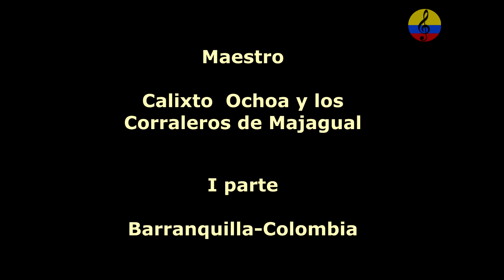Calixto Ochoa y los corraleros de Majagual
Imágenes de la presentación del maestro Calixto de Jesús Ochoa Ocampo, compositor de temas como ´«Los Sabanales»´, ´«Mata'e caña»´, «El ascensor», «El calabacito», «El mosquito», «El africano», «Playas marinas», «Diana», «Todo es para ti», «Charanga campesina», «Morena», «Los dos inseparables», «El reinado», «Al otro lado del río», El calabacito, El viejo del sombrerón, El pirulino, La medallita, Playas marinas, El pirulino, Todo es para ti, La india motilona, La reina del espacio y El africano, entre otros. etc. Calixto Ochoa nació en la población de Valencia de Jesús, departamento del Cesar, el 14 de agosto de 1934. A los 19 años se marchó del hogar y estuvo en San Jacinto, Carmen de Bolívar, Ovejas, Corozal y otras poblaciones, en la época en que el conjunto vallenato sólo estaba compuesto de acordeón, guacharaca y caja. De pueblo en pueblo, llegó a Sincelejo en 1956 donde realizó su primera grabación, que tuvo muy buena acogida y le abrió las puertas a las grandes disqueras del país. Tenía 21 años cuando grabó su primer disco titulado El lirio rojo. Discos Fuentes fue la primera en llamarlo y fue artista exclusivo de ésta por más de una década. Se coronó Rey vallenato en el III Festival de la Leyenda Vallenata, que se llevó a cabo en 1970, con los temas El gavilán castigador y La puya regional. Ganó en reñida competencia con personajes de la talla de Náfer Durán y Emiliano Zuleta Díaz. En 1961 fue fundador de la famosa agrupación Los Corraleros de Majagual, junto con Alfredo Gutiérrez, Eliseo Herrera, César Castro, Lucho Pérez y Antonio Cavas. Calixto Ochoa creó su conjunto con el cual interpreta sus propias obras, que ha compuesto en ritmo de paseo, porro, son, cumbia y paseaíto. Murió a las 6:40 de la mañana en la Clínica Santa María Sincelejo, Sucre, Colombia, 18 de noviembre de 2015.